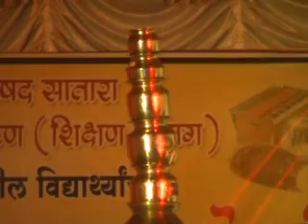Adha hai Chandrama Rat Adhi Bal Anand Melava Gavadewadi Date 6 2 2015 No 4